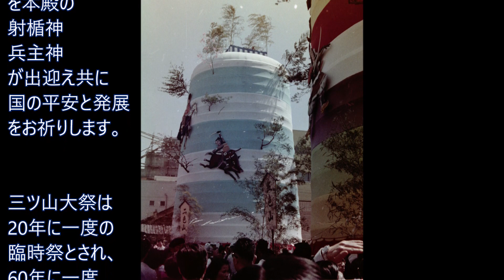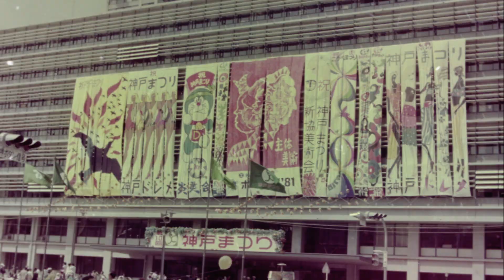🏞️【遥かなり20世紀】姫路-三ツ山大祭1973年4月,神戸港まつり1980年6月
【遥かなり20世紀】
姫路-三ツ山大祭1973年4月8日
神戸港まつり1980年6月